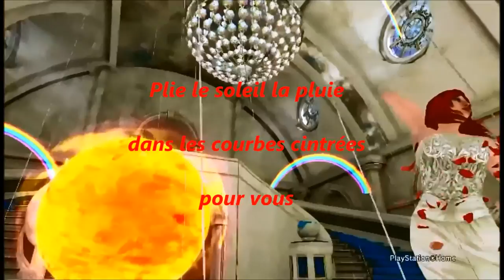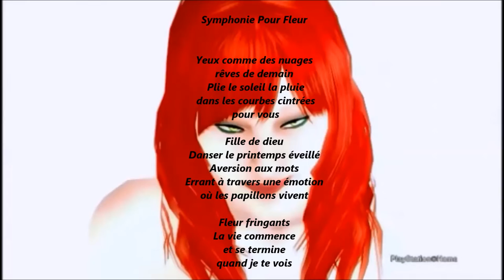Symphonie pour fleur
une poeme de moi